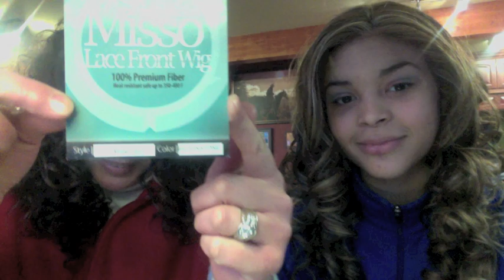Mom/Daughter Duo Misso 302 moonstone & Kimora freetress f437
CRS! =)

We were not paid to review and all wigs were purchased by us